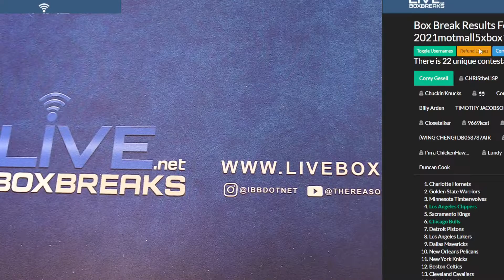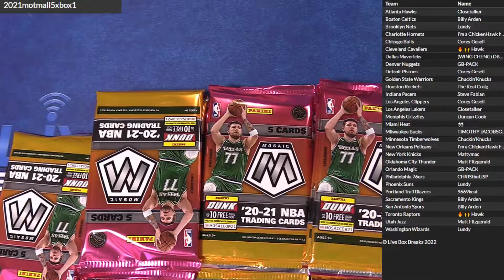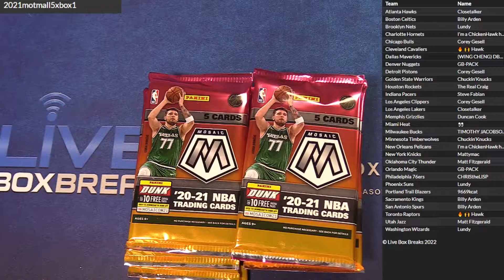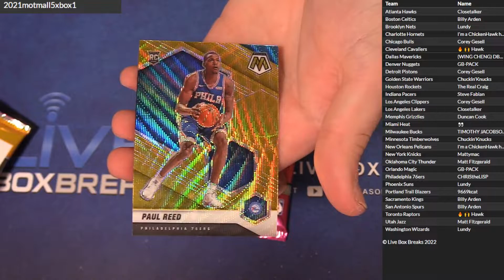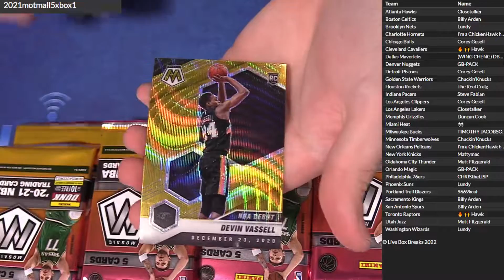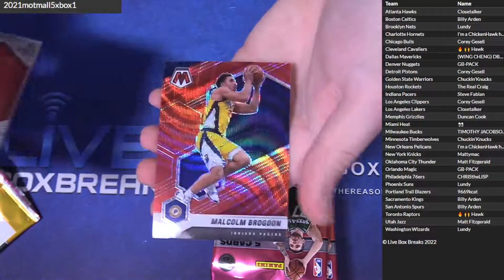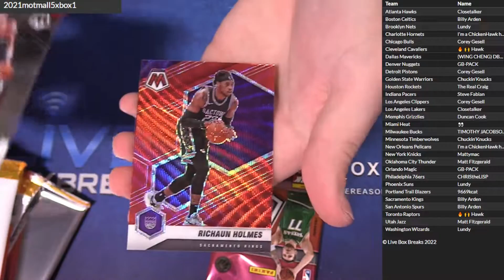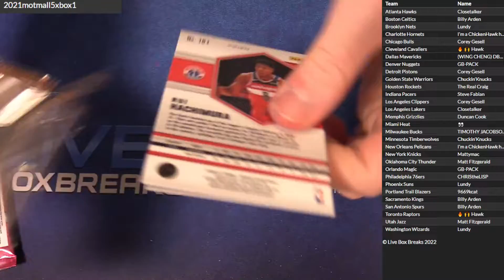20 21 Mosaic Tmall 5x Box #1 LBB